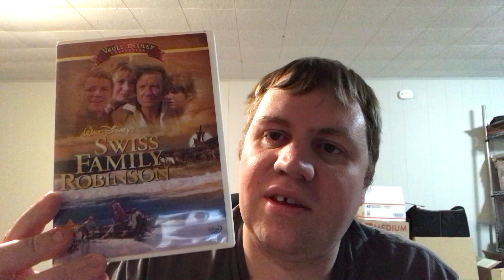Top 20 Movies of the 1960’s- #10-#6